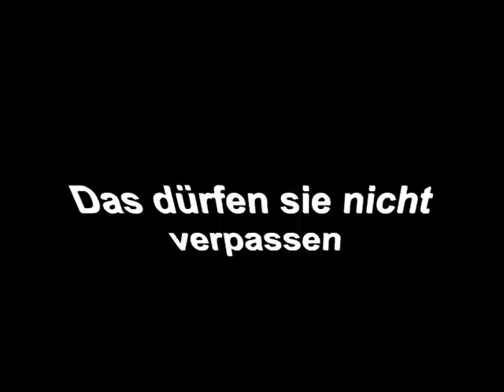Energy Bremen Next Showstar 2011 Casting- Trailer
Energy Bremen Next Showstar 2011
Wer wird Energy Bremens Next Showstar die erste Casting-Runde ist vorbei.
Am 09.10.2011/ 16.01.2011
jeweils um 20:05 bei Radio Weser Tv oder im Internet Livestream